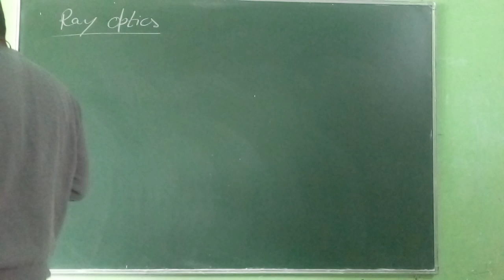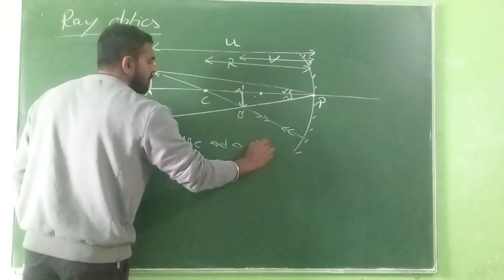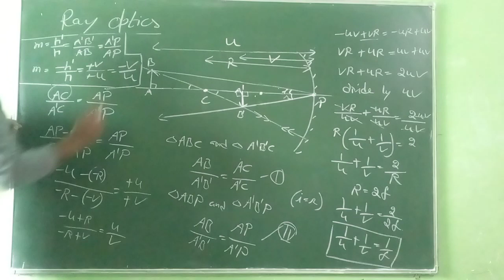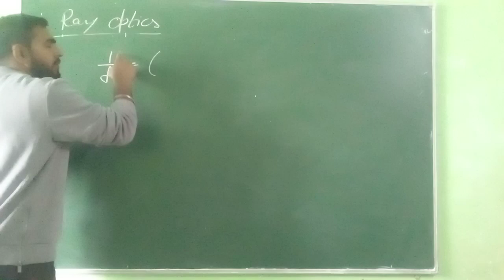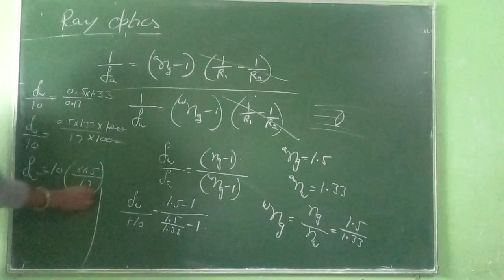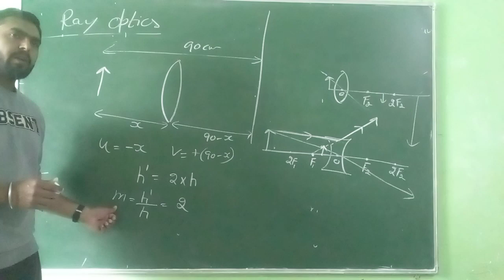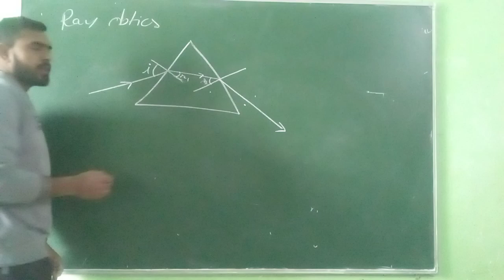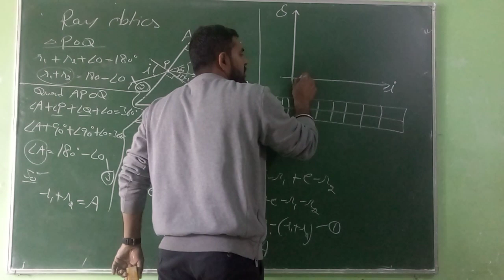12th physics topic ray optics